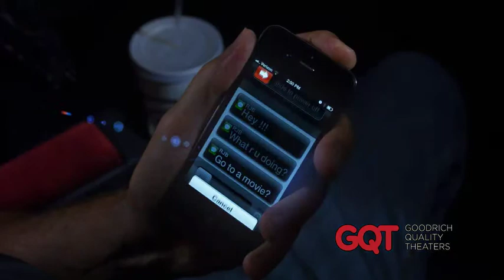GQT Cell Phone Policy Trailer • Sorry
Another new cell phone policy trailer from Azkoul Productions! Let us know what you think.